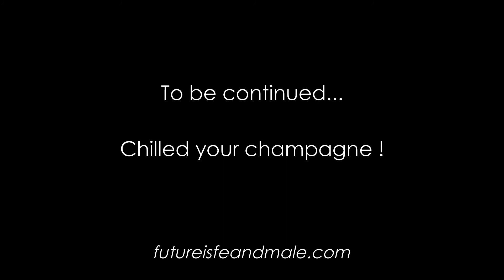🎊Predictions of the Future World / Best Of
FUTURE IS FE & MALE: The Future is the union of feminine and masculine (and not the contrary)

The Golden Age, the new reality that starts now in 2021 is that we must all become our own source of inspiration, define our objectives, define our deep desires, our projects, our future, take our lives in hand, by challenging us on a daily basis.

In my private sharing you find the survival manual for the next few months and years

This private sharing is called REINVENTING simply in 3 weeks
It's short, simple and quick
I share my best tips for being good everyday already!

To support the greatest number of entrepreneurs and beautiful people in this transition, I have prepared a program that goes against everything you can find in terms of personal development: Here zero injunctions of breathing, meditation or other complex and time-consuming recommendations.I put the link here

Follow us also on our Instagram page :  @future_is_feandmale

COMMITMENT:
"I concretely help entrepreneurs, entrepreneurs to clearly perceive their future that of their business and their personal fulfillment to achieve their goals more quickly.
Understanding what can happen in the next few years can save a lot of time, move faster and better. "

BACKGROUND
Nowadays the future can be anxiety-provoking
We can be worried about our children, our grandchildren
When we are told about the Future in the big media, in cinema it is often erratic

And yet, you want to positively impact the world
I M P R O V E
and
B E A U T I F Y

You want to create an empire, want to leave a trace, you want to have an impact on the earth
Facing the future, you feel vulnerable
You look for landmarks to co-create this D E S I R A B L E   F U T U R E
You are proud of your success, of your businesses, of your successes, of your children.

METHOD:
My answers to your questions about your future are PROGNOSTICS
These PROGNOSTICS are 90% reliable and the synthesis of my 3 working pillars:
1. Data analysis, wide access to your situation is necessary
2. An intuition, a connection to the divine and the different stages of time
3. A synthesis based on consistency and simplicity

PROCESS:
Depending on the quality of our exchange, I can suggest you to accompany you on a specific goal or on the entirety of your progress over 1 year.

In a year you earn 5 to 10 in advance depending on your sector of activity?
You get clear answers to a set of questions to optimize your future, keeping it in the present.

N.B
Our collaboration is based on mutual trust and transparency to co-create your desirable future
PS. If you want to know if he / she will come back, this is not a business question and anyway the universal answer is: "Yes, he / she will come back, When? When you will love yourself unconditionally ... and at that moment, it is very likely that you have been progressing largely on yourself , and this person will not interest you any more ...
Forgive me this joke here - it's just that I want to help awaken entrepreneurs to SAVE TIME

NEW WEBSITE 👇
To regain confidence in the future